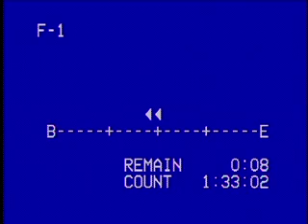4075 # 105m 30 OCT 1988 Q&A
'भजन-अभ्यास से जुड़े सवाल'
सन्त बानी आश्रम, राजस्थान
Q&A By Param Sant Ajaib Singh Ji Maharaj (With English Translation)
'Meditation Related Question'
Sant Bani Ashram, Rajasthan